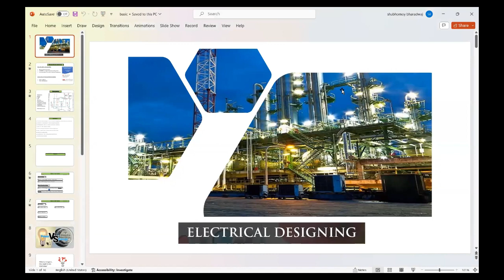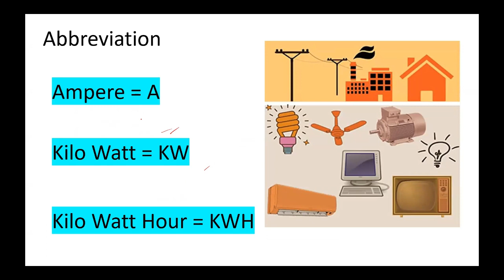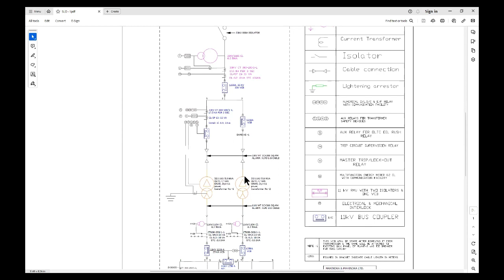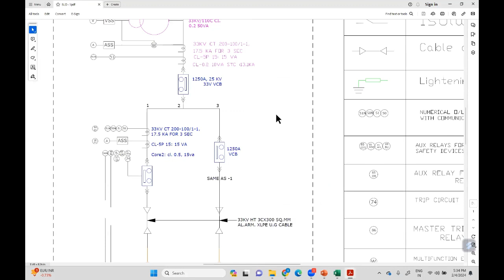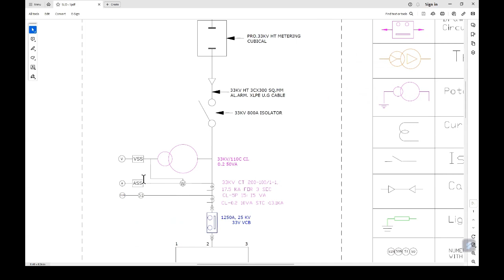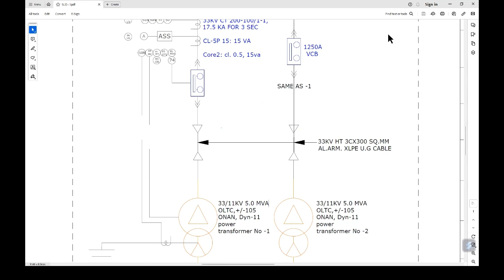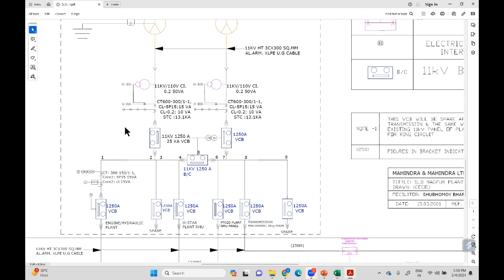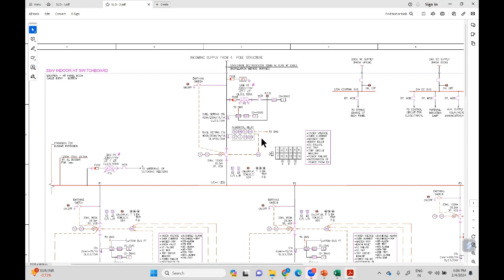Electrical Designing Course -Class 1- SLD & Basic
Hi, i have launched an Electrical Designing Certificate course where i will cover below topics. You will get to know the equipment design/sizing basics.

1 Basic formulaes
2 SLD
3 Transformer sizing & its parts
4 Cable
5 HT /LT switchgear
6 HT /LT breaker live working
7 CT/PT
8 Motor
9 Capacitor
10 DB wiring
11 Types of relay & Relay co rodination
12 Control wiring
13 Panel drawing
14 UPS & Battery
15 Fault current
16 Transformer Testing & Breaker
17 Indian Standards
18 IS/CEA Guidelines
19 Interview Questions